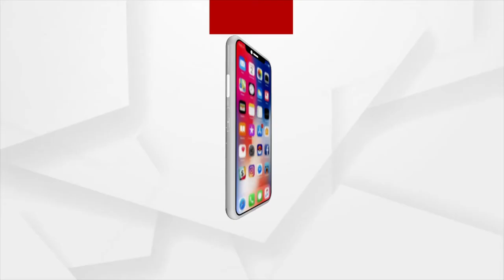ବାତ୍ୟା ୟଶ୍ ପ୍ରଭାବରେ ବୈତରଣୀ ନଦୀରେ ବନ୍ୟା ପରିସ୍ଥିତି ସୃଷ୍ଟି ହୋଇଛି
ବାତ୍ୟା ୟଶ୍ ପ୍ରଭାବରେ ଉପରମୁଣ୍ଡରେ ପ୍ରବଳ ବର୍ଷା ଯୋଗୁ ଉତ୍ତର ଓଡ଼ିଶାର ୪ ଜିଲ୍ଲା ସମେତ ଯାଜପୁରରେ ବନ୍ୟା ପରିସ୍ଥିତି । ଦୁଇ ଦିନ ହେଲା ବୈତରଣୀ ବିପଦ ସଙ୍କେତ ଉପରେ ପ୍ରବାହିତ ହେଉଥିବା ବେଳେ ଏବେ ଜଳସ୍ତର କମିଛି ।